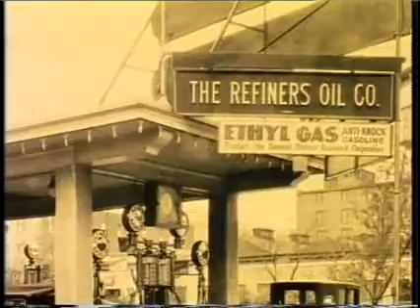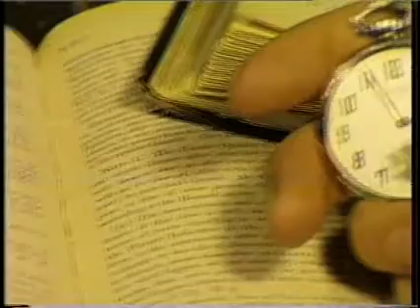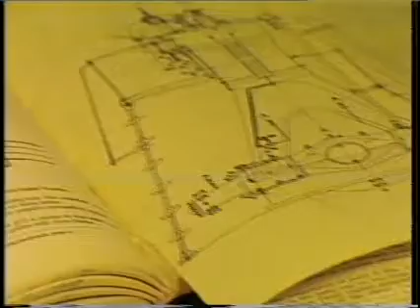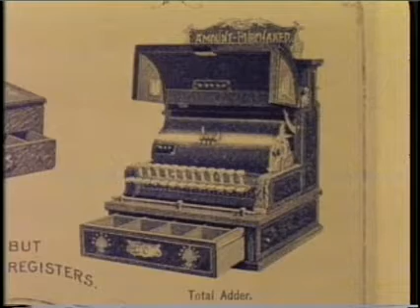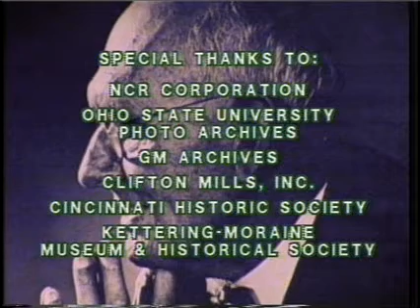Boss Kett: One Man Working with Others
A short documentary on the life of Charles F. Kettering, one of the most prolific inventors in American history.  Born in Loudonville, Ohio in 1876, he went to Dayton, Ohio after graduating from Ohio State University.  He invented the first practical ignition system and self-starter for the automobile and co-founded the company DELCO in 1909 with Edward Deeds.  He went on to work for General Motors for the rest of his working life.  Come to Carillon Historical Park in Dayton, Ohio to learn more.